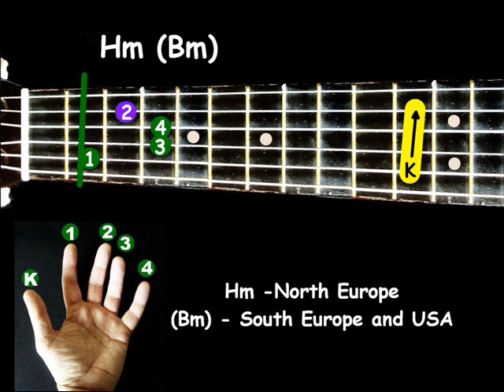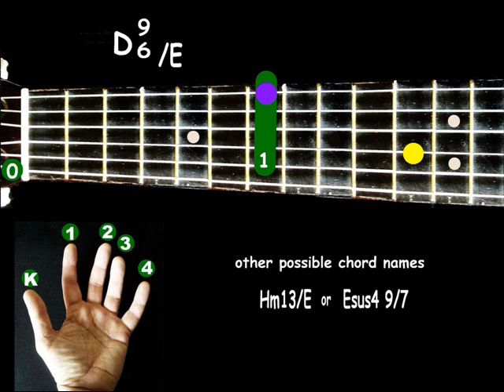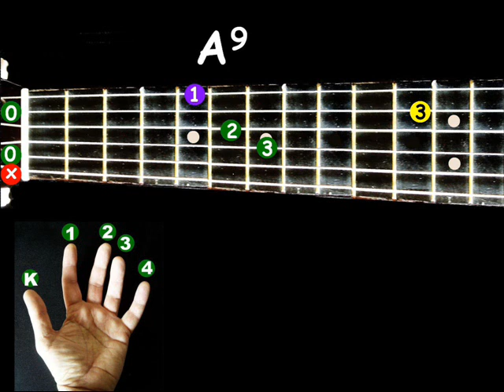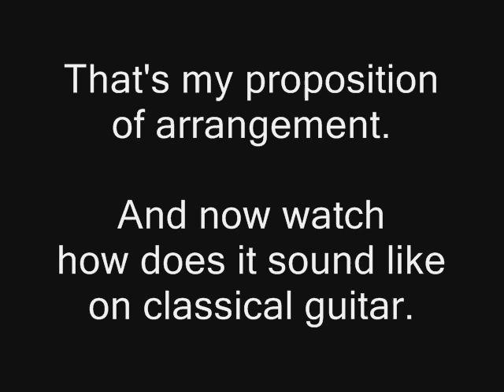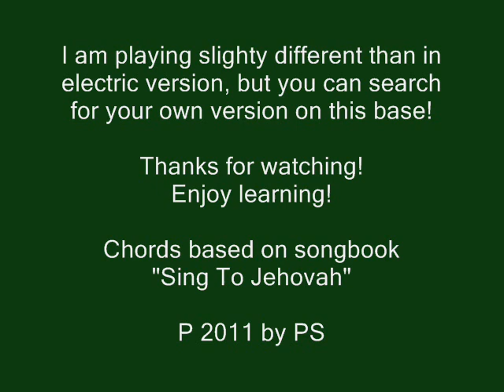NewKingdomMelody 139 (134-2009) guitar lesson SLOW TEMPO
My proposition of how to play this Kingdom Melody. Transposed into A.